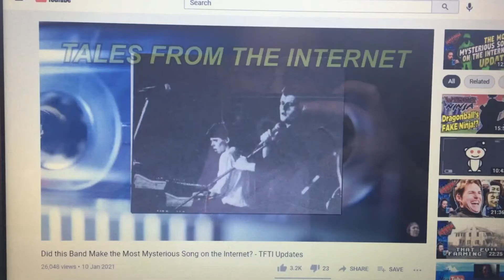10 January 2021